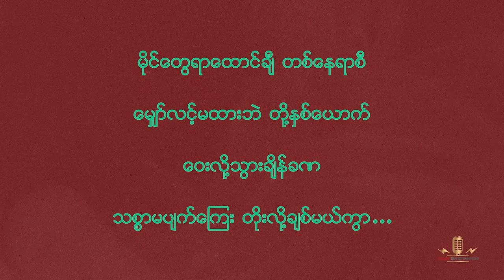သစ္စာမပြတ်ကြေး (ကာရာအို​ကေ) - နီနီခင်​ဇော် l Thitsar Ma Pyat Kyay (Karaoke) - Ni Ni Khin Zaw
Thitsar Ma Pyat Kyay (Karaoke)
Artist @NiNiKhinZaw
Composed by Thaw Moe Satt